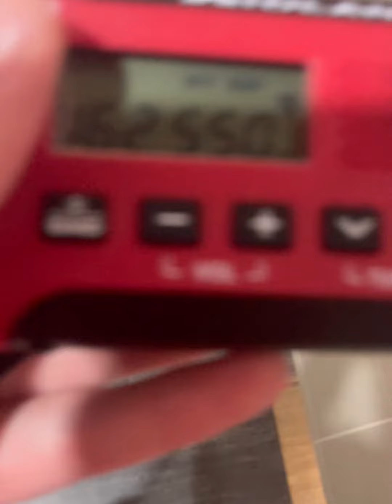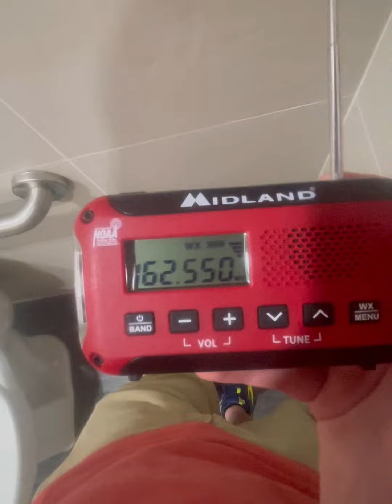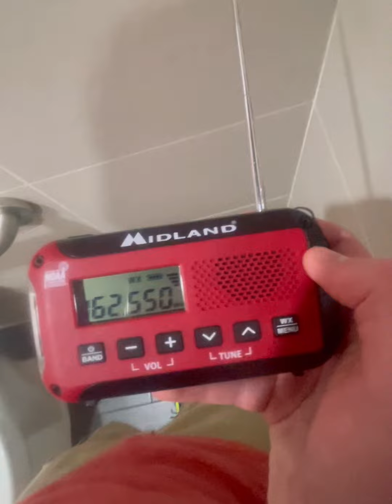NOAA Weather Radio EAS Required Weekly Test Last Wednesday In September 2022.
O Yes I Was In The Bathroom Incase Your Wondering Why You Can That Music In The Background. But I Had To Come In The Bathroom To Here It Because I Was At A Restaurant Earlier Today So That Why.